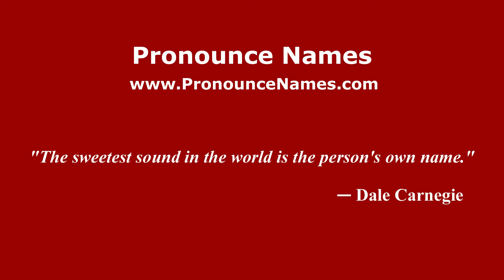How to pronounce Norton Bavant (English/UK) - PronounceNames.com